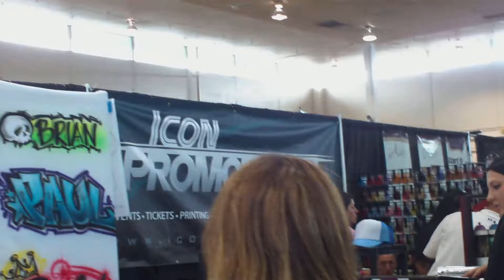pt 60 the tatoo festival